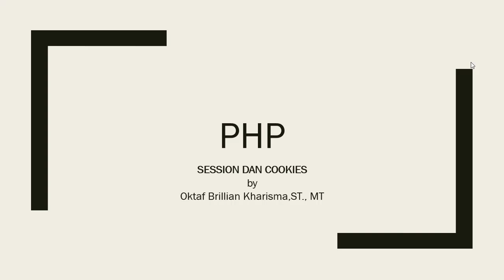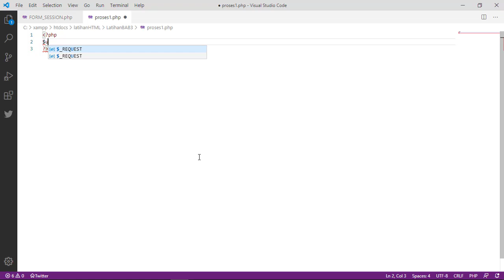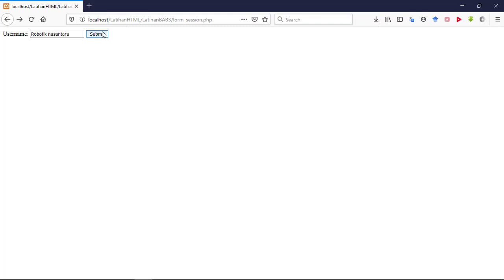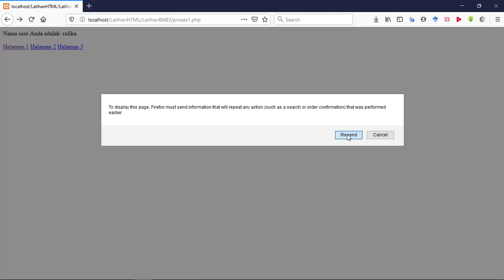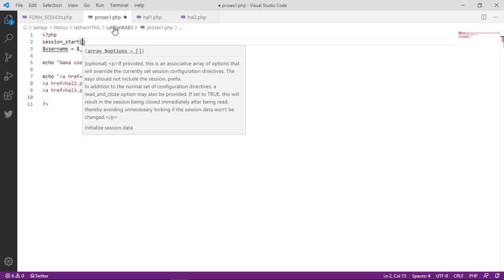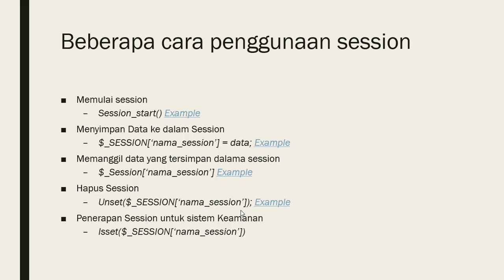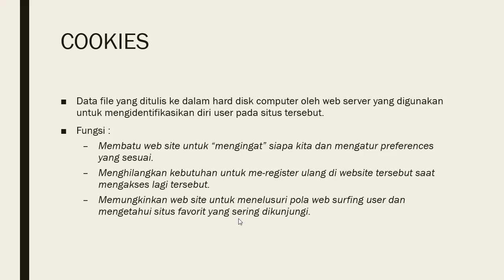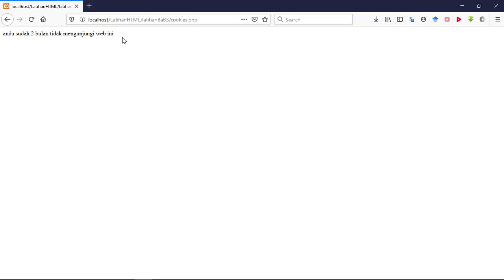Pemrograman Web Dasar#25-PHP Session dan Cookies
Video ini berisi Session dan Cookies pada pemrograman PHP